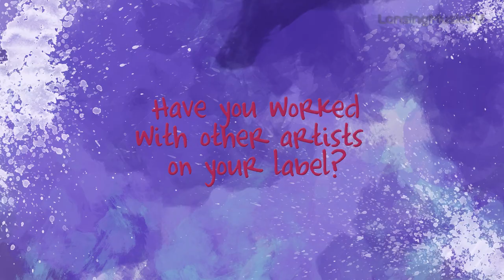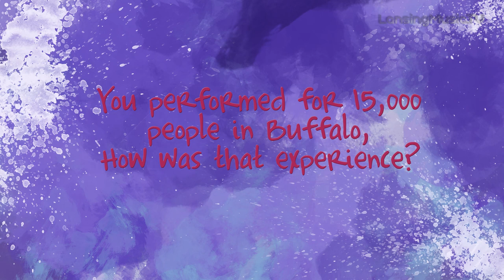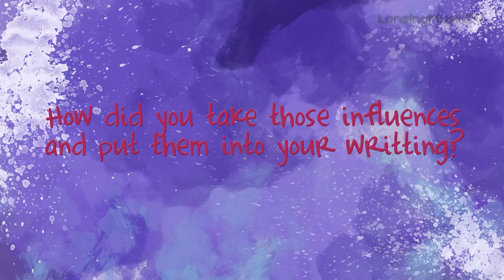Stacy Clark Interview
Singer-Songwriter Stacy Clark talks with Lansingmusic.tv!

Visit:
stacyclark.net

Her new album "Connect The Dots" is on iTunes and is in stores now!